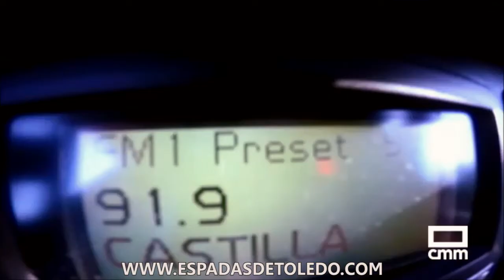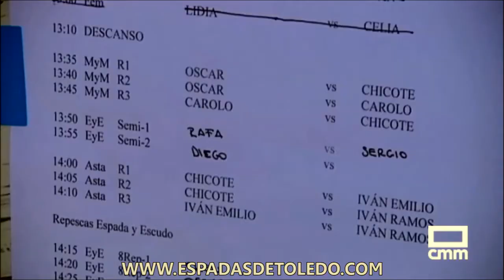I Jornada de Artesanía y Combate Medieval en CLM me gusta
Reportaje del programa Castilla-La Mancha me gusta de la I Jornada de Artesanía y Combate Medieval Federado. Octubre de 2017 en Toledo